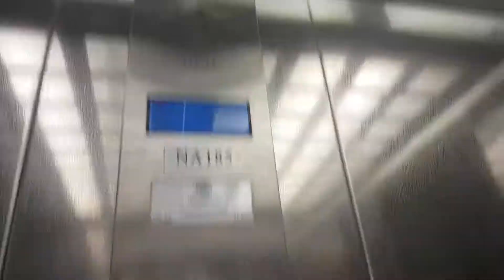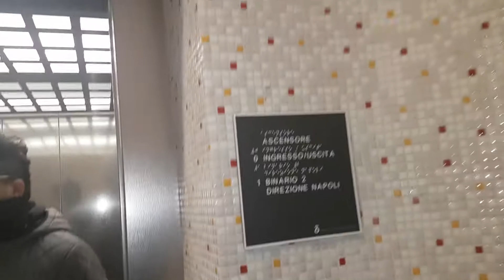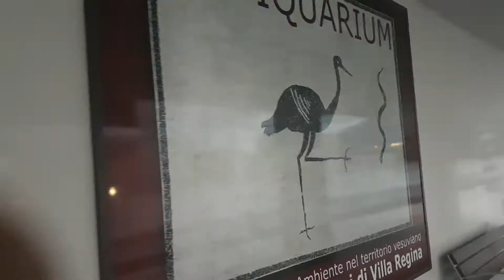2 Brand New 2017 thyssenkrupp Roped Hyd. Elevators@Villa Regina Circum Station, Torre A., Italy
LOL moments with Kekko Team!
NOTE:What a nice railway station. It's the newest railway station in Circumvesuviana line Naples-Sorrento. Nice elevators
ADDRESS:Villa Regina-Antiquarium Circumvesuviana Station, Via Settetermini, Torre Annunziata, Naples, Italy
YEAR:2017
TYPE:Roped Hydraulic
FLOORS SERVED:0,1
BRAND:thyssenkrupp
FIXTURES:Schaefer EB42
POSITION MACHINE ROOM:At the underpass
RECORDED:14/11/17
CAMERA:Samsung Galaxy S7 Edge
DEDICO QUESTO VIDEO A MISHA, LUIGI, ALESSANDRO, TONY, CHRISTIAN, ROSARIO, TUTTI GLI APPASSIONATI DI ASCENSORI E THYSSENKRUPP